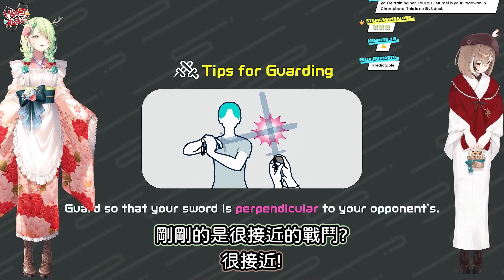Fauna和Mumei擊劍對決，誰能勝出呢?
若有翻譯錯誤的地方請在下方留言指正，謝謝您
【聲明 】:
未經同意禁止轉載本影片及本頻道的所有的影片

影片資訊:
原影片: 【Nintendo Switch Sports OFF COLLAB】 KIRIN LOVES SPORTS (AND OWL AND RAT)